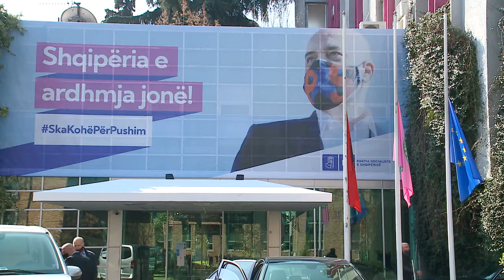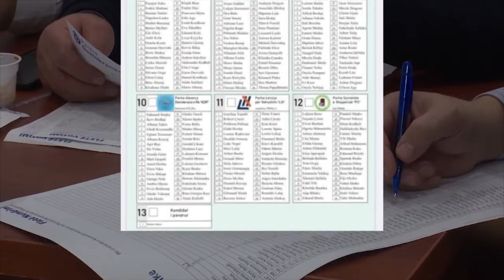Zgjedhjet, Celibashi vendos se si do të jetë fleta e votimit: Kandidatët do të identifikohen me emër